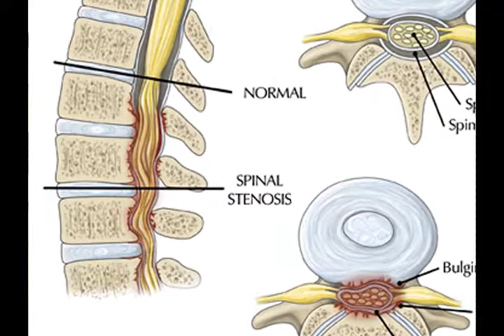Orthopedics - Back Pain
Orthopedic surgeon and spine specialist Eamonn Mahoney, M.D. talks about back pain solutions.